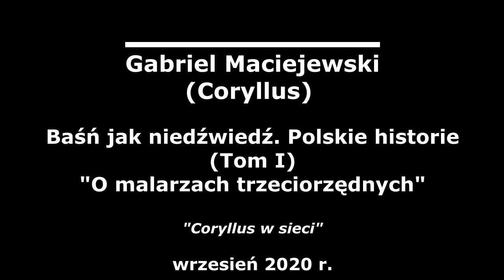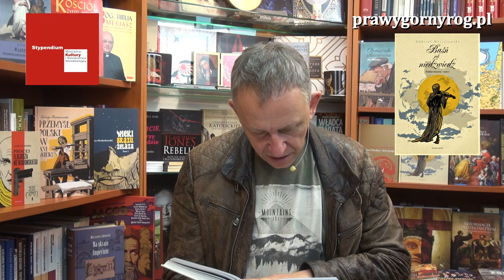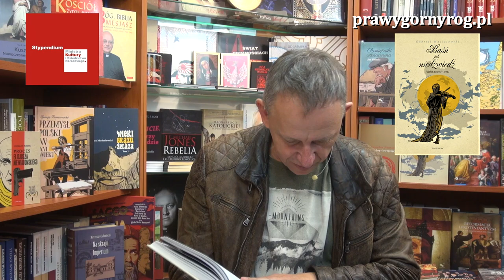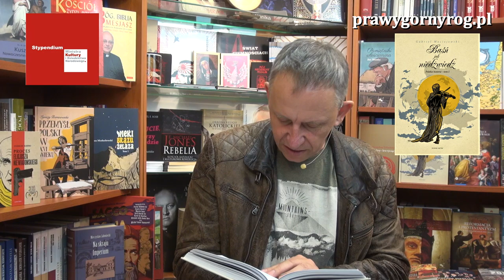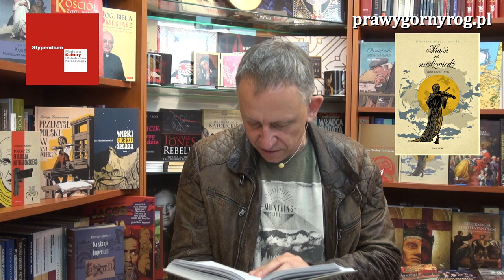O malarzach trzeciorzędnych - Gabriel Maciejewski: Baśń jak niedźwiedź. Polskie historie. Tom 1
Gabriel Maciejewski (Coryllus) - Baśń jak niedźwiedź. Polskie historie (Tom I) - "O malarzach trzeciorzędnych".

"Coryllus w sieci". lipiec 2020 r. Zrealizowano w ramach programu stypendialnego Ministra Kultury i Dziedzictwa Narodowego - Kultura w sieci